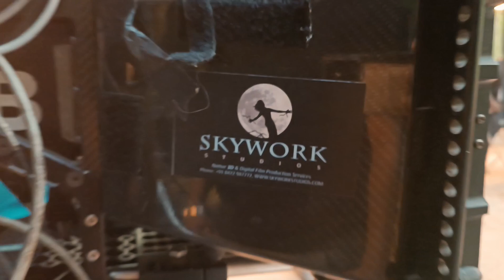3D camera shoot in Kolhapur